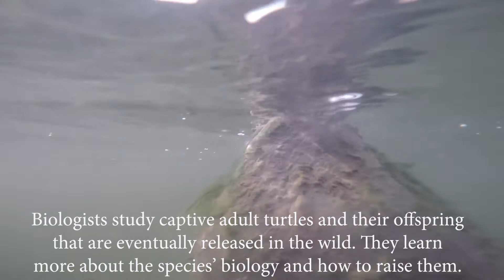Alligator snapping turtle at Tishomingo National Fish Hatchery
A U.S. Fish and Wildlife Service biologist at Tishomingo National Fish Hatchery in Oklahoma scuba dives and captures an adult female alligator snapping turtle from a hatchery pond. A blood sample taken from the turtle helps biologists monitor hormone levels to better understand reproductive cycles.